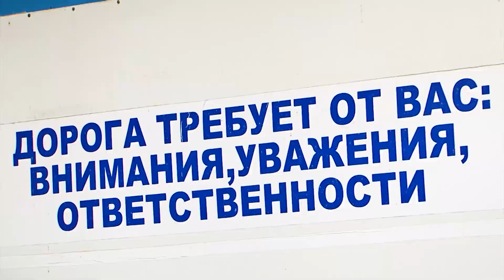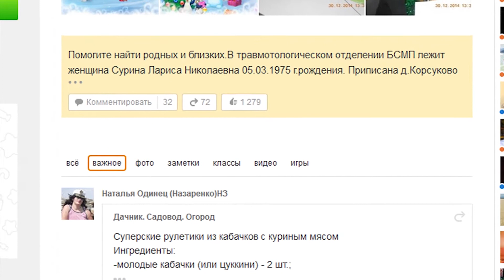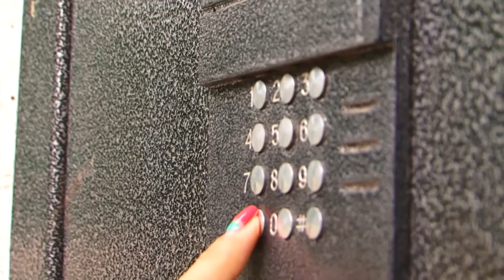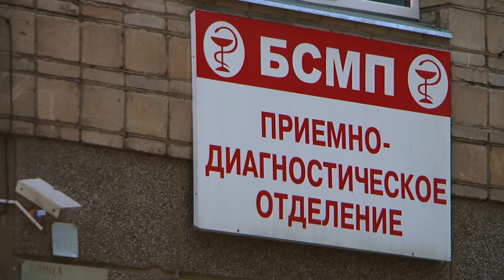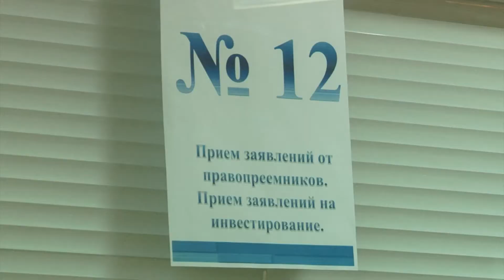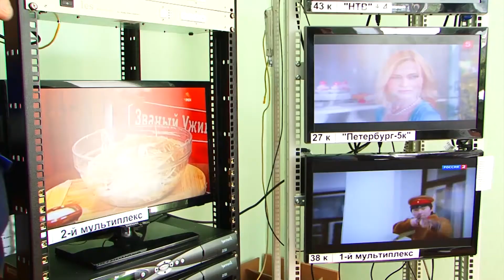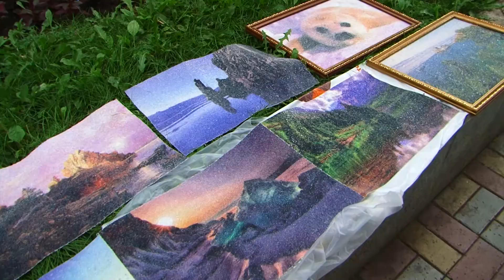«Местное время» 27 июля 2015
"Смотрите в выпуске:

Один на один с болью. Женщину, выжившую после аварии, не посещает никто, кроме врачей.

Ударными темпами. Почти сто мешков мусора собрали волонтеры в пойме реки Китой.

Секреты оригинальности. Модные аксессуары ручной работы представили ангарские мастера.